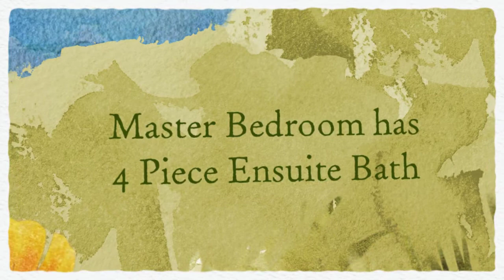Whitby Rental Near the Lake at 102 Harbourside Drive, Whitby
Stunning Executive Style Town Home In Superb Location Near Beach & Surrounded By Lake Side Trails & Parks. Easy 401 Access & 2 Minute Drive To GO Train. Open Concept Din/Liv Room With W/O To Deck. Well Appointed Kitchen With Stainless Steel Appliances, Breakfast Bar And Another Walk Out To A 2nd Balcony. Convenient Main Floor Den Or Office With Access To Garage. Lovely Master Bedroom With Cathedral Ceiling. Huge Window & 4Pc Ensuite  Bath. Shopping, Gym, & Lake Are All Within Walking Distance.